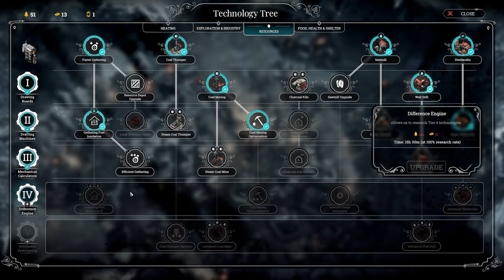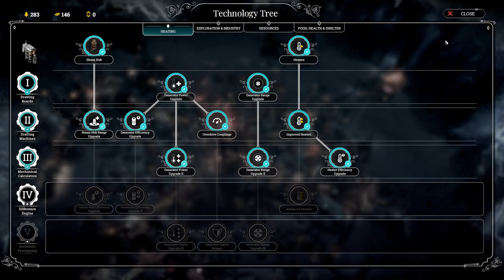I CAN'T GET OUT OF THIS ALIVE?! - FROSTPUNK EXTREME/HARD Let's Play Part 7 ENDING (1440p 60FPS PC)